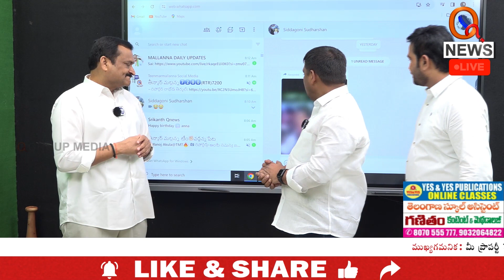కాంగ్రెస్ పార్టీ అంటే ఎందుకు ఇస్టమంటే Teenmarmallanna I Shanarthi Telangana e-paper